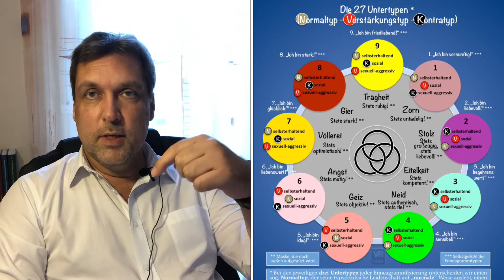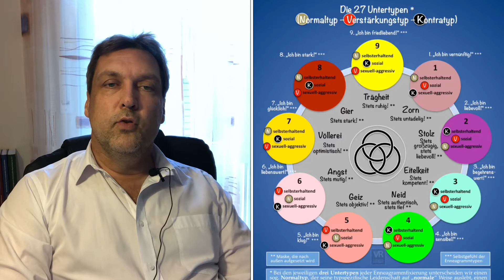Enneagramm - Sozialer Typ 8 (Untertyp, Subtyp)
23. Video aus dieser Reihe: Enneagramm-Experte und Heilpraktiker Detlef Rathmer erklärt kurz und prägnant das Grundthema des sozialen Untertyps von Typ 8 anhand eines Schaubildes aus seinem Enneagramm-Unterricht oder seiner Enneagramm-Bücher.

Weitere Infos zu den Büchern und der Arbeit von Detlef Rathmer siehe unter

2. Wer du wirklich bist - Enneagrammwissen in 106 neuen Schaubildern - Band 2 (Taschenbuch, E-Book), siehe unter

3. Rathmer`s großes Enneagramm-Lexikon von A-Z - Ein Nachschlagewerk über die 9 Enneatypen inklusive der 27 Untertypen (Subtypen) des Enneagramms (Taschenbuch, gebundenes Ausgabe, E-Book), siehe unter

4. Die 27 Persönlichkeiten des Enneagramms - 27 Charakterprofile als Ausdruck der menschlichen Natur (Taschenbuch, E-Book), siehe unter

5. Die Praxis der Typbestimmung - Sämtliche 36 Typen-Vergleiche zur präzisen und zuverlässigen Bestimmung des Enneagrammtyps (Taschenbuch, gebundene Ausgabe, E-Book), siehe unter

7. Motivationaler Enneagramm-Typentest - Enneagrammtest in 100 Fragen aus 100 Lebens- und Themenbereichen (Taschenbuch, E-Book), siehe unter

8. Motivational Enneagram Type Test - Enneagram Test in 100 Questions from 100 Areas Of Life (Paperback, EBook), see below

9. Enneagramm-Homöopathie - Band 1: Heilung auf der tiefsten Ebene des Menschseins/Krankseins - Ganzheitliche Behandlung nach der neuen Enneagramm-Homöopathie (Taschenbuch, E-Book), siehe unter

10. Enneagramm-Homöopathie - Band 2: Ganzheitliche Heilung nach der Enneagramm-Homöopathie - Ergänzungsband für ein weiterführendes Verständnis der 9 Enneagramm-Heilmittel (Taschenbuch, E-Book), siehe unter